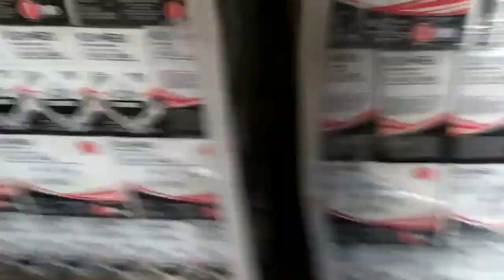Freight Guy News exposes EL Hombré and a little more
That Mexican Badass known as "El Hombre" has been exposed.